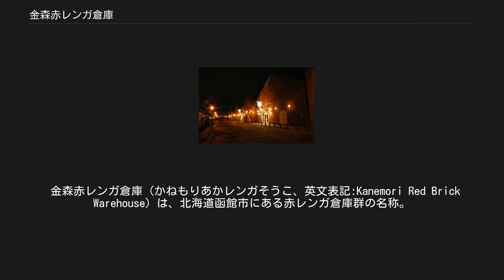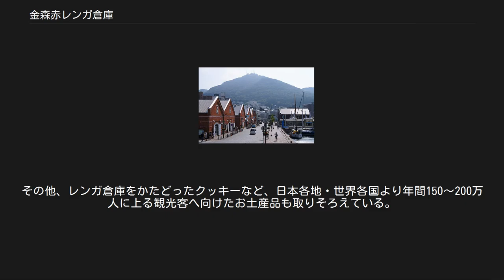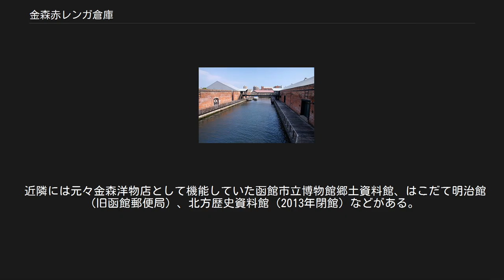金森赤レンガ倉庫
トレードマークの「曲尺」に「森」の字は、金森洋物店の商標である。
 金森赤レンガ倉庫（かねもりあかレンガそうこ、英文表記:Kanemori Red Brick Warehouse）は、北海道函館市にある赤レンガ倉庫群の名称。
金森商船株式会社が管理・運営を行う。
金森商船は、大分県出身の実業家、初代渡邉熊四郎が明治時代に開業した「金森洋物店」が起源である。
現在はショッピングモールやビアホール・レストランが入居する、函館の観光名所となっている。
この地域一帯は重要伝統的建造物群保存地区、街並みは北海道遺産に選定されている。
 所在地は北海道函館市末広町14番12号。
 函館港西波止場と金森赤レンガ倉庫 現在倉庫群が位置しているのは、幕末に造船所や外人居留地があった埋立地である。
この地は「地蔵町築島」と呼ばれ、明治時代以降は「船場町」という名に改称された。
1872年には開拓使の官吏であった福士成豊により、日本人による最初の気象観測が行われた場所でもある。
 1863年（文久3年）に大分県出身の初代渡邉熊四郎が長崎県から箱館に渡り、1869年（明治2年）、大町に金森森屋洋物店を開業した。
これが現在の赤レンガ倉庫の起源となる。
背景として、同年に榎本武揚らが率いた旧幕府軍が洋装の官軍に次々と倒されるのを見て洋服の時代を確信したことがあったとされる。
函館市内に開拓使出張所が設置された経緯がある。
洋物店開業の際、屋号を森屋とした。
現在もレンガ建物に描かれている、「曲尺（かねじゃく）」（“金”にも掛けている）に「森」の字のトレードマークは、この開業の時の商標である。
曲尺の記号には律義でまっすぐという意味があり、商売に駆け引きは不要としていた初代らしい屋号である。
 1884年（明治17年）頃より、渡邉熊四郎は自身の事業に倉庫が必要であると考え始めた。
翌1885年（明治18年）には共同運輸会社と郵便汽船三菱会社が合併し、日本郵船会社が設立。
この合併により共同運輸会社がそれまで使用していた倉庫建物や地所が不要となっていたため、熊四郎がそれらを買い取り1887年（明治20年）より営業倉庫業を始めた。
これは函館市内において最初の営業倉庫業であった。
1890年（明治23年）頃には海運業が栄え、最初は不振だった倉庫業も倉庫の数が不足するほどに、預り貨物の量が増えていった。
その後は金森船具店などを開業する傍ら倉庫の数を増やし、建物の建材には煉瓦や瓦が壁や屋根に使用された。
また、同年にドイツの商人が住んでいた洋館を買い上げて場所を湯川へと移動させ、洋館のあった場所に倉庫を建設していった。
 その後も業務を拡大し、1656坪の土地に21棟もの倉庫を所有するまでに成長。
一方熊四郎は1898年（明治31年）に函館麦酒醸造所の設立へ尽力し、函館ビヤホールを開店。
これが現在の函館ビヤホールの起源となる。
しかし、1907年（明治40年）11月30日に初代渡邉熊四郎が死去、同年8月には東川町を始めとし、倉庫群で大規模な火災が発生した。
この大火災により、焼失した街は3分の1を残すのみとなる。
金森倉庫も大きな被害を受け、6棟の倉庫を火事で失った。
しかし、すぐに不燃質の建材を用いた倉庫再建の指示が下り、1909年（明治42年）5月には完成。
翌1910年（明治43年）には収益をあげるまでに事業は回復し、復興の早さで再び函館市の倉庫業における中心的役割を担った。
 昭和の後期にさしかかると、飛行機などの輸送形態が変化したことや、北洋漁業や造船業が縮小され、函館港の港湾機能も当地区から離れた北東部に移行するなどの社会的な変化を背景に、倉庫業は徐々にその規模を縮小せざるを得なくなった。
一方、金森倉庫建物は「伝統的建造物」に指定されて注目され、メディアに取り上げられるようになった。
1988年（昭和63年）には倉庫の一角が「函館ヒストリープラザ」として利用されることとなり、以降は「BAYはこだて」や「函館クリスマススクエア」など、様々な業態の店舗に生まれ変わった。
 1989年（平成元年）、金森船具店に改装が施され、金森美術館がオープン。
これはフランス国外において唯一のバカラミュージアムとなった（2009年閉館）。
さらに、1994年（平成6年）に金森倉庫のおよそ35%にあたる部分を改装し、金森洋物館が開店。
2003年（平成15年）に日本郵船からBAYはこだてを取得して一体...